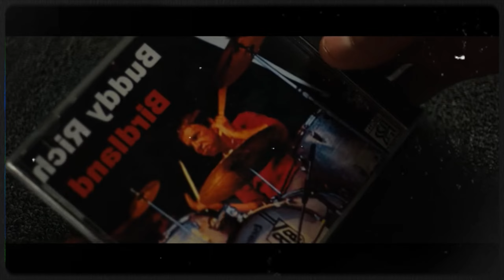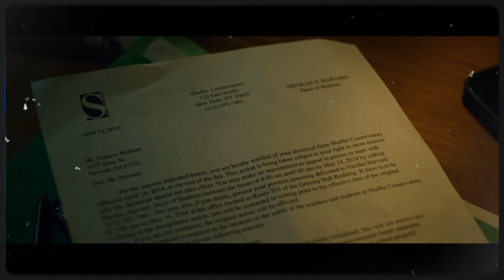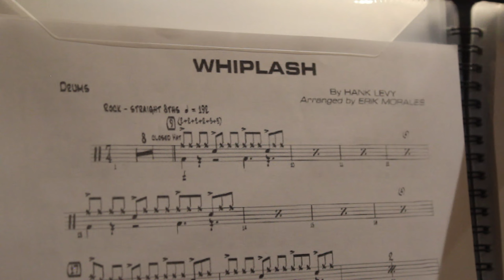WHIPLASH DESPUÉS DE 10 AÑOS | FABRICIO ZEPEDA